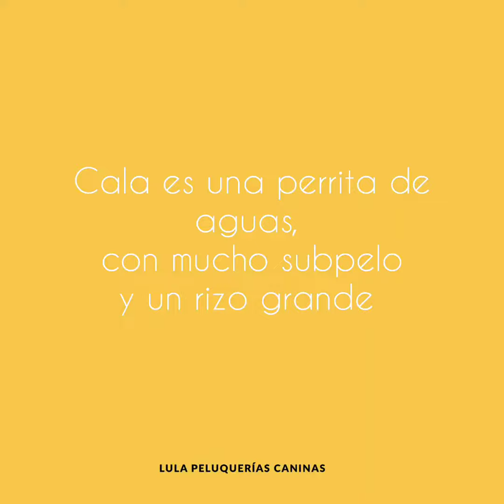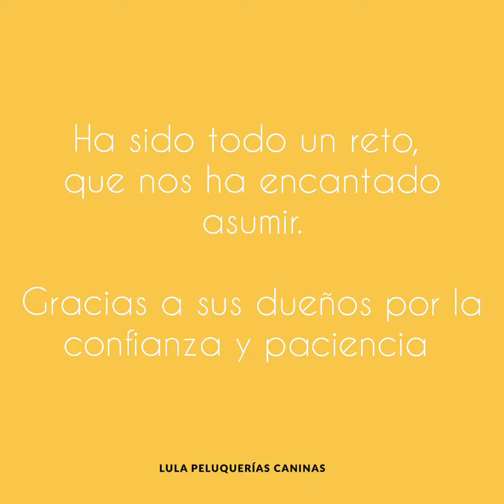Obtención de rastas en perro de aguas con mucho subpelo y rizo grande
Los Perros de Aguas están espectaculares  con rastas  pero algunas veces es complicado obtenerlas si hay mucho subpelo y/o un rizo grande. En este caso se dan las 2 características,  pero lo hemos conseguido!!!
Lula Peluquerias  Caninas
Somos Diferentes